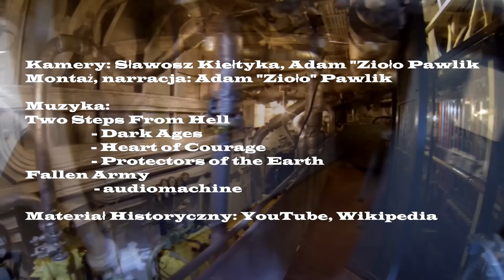Ekspedycja Grom 2014